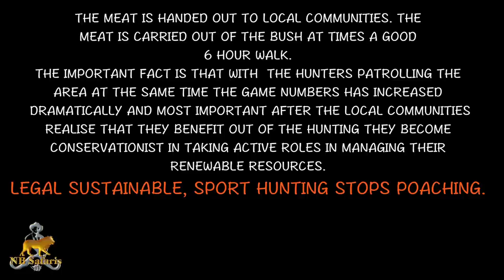NEIL TAKES DOWN CAPE BUFFALO, ONE SHOT WITH BOW AND ARROW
Hunting a  cape buffalo with a bow and arrow in the Zambezi Delta.